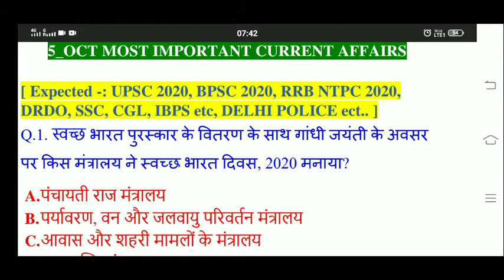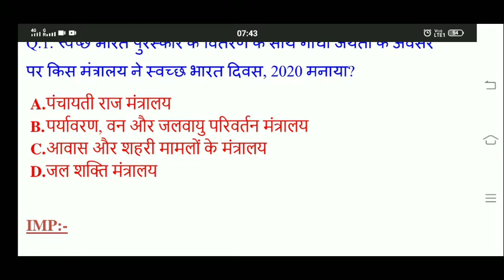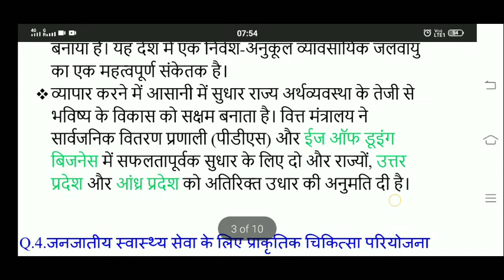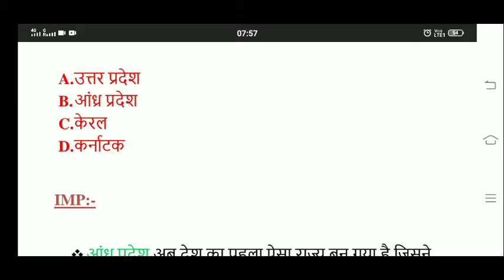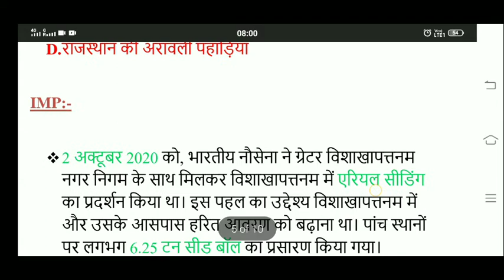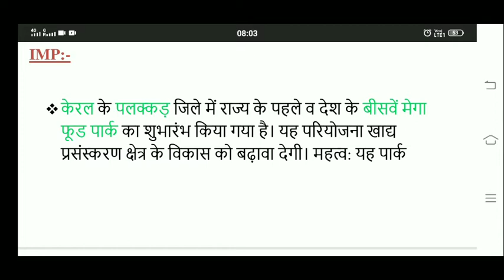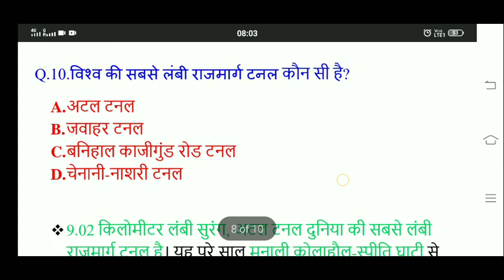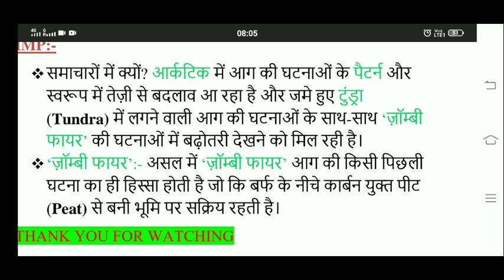5_october current affairs। Current affairs hindi me। Classes4 You। Current affairs 2020। Gk in hindi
5_october current affairs। Current affairs hindi me। Classes4 You। Current affairs 2020। Gk in hindi।
UPSC KVS etc..
1. Today current affairs
2. 2020 current affairs